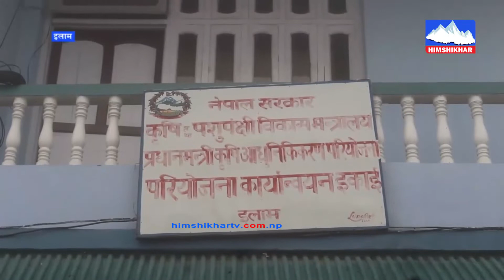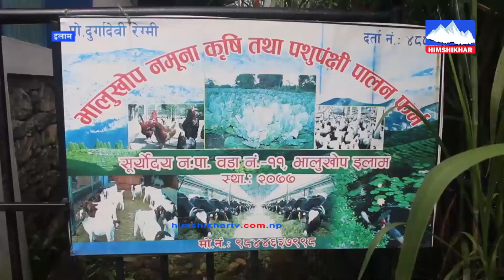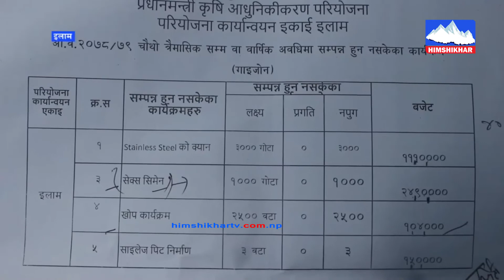इलाममा गाई जोन कार्यक्रम प्रभावकारी भएन,समन्वयको अभावमा महत्वपूर्ण कार्यक्रम अलपत्र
इलाममा गाई जोन कार्यक्रम प्रभावकारी भएन—समन्वयको अभावमा महत्वपूर्ण कार्यक्रम अलपत्र—बजेट फिर्ता हुदा किसान निरास